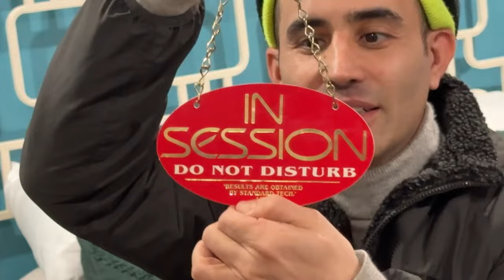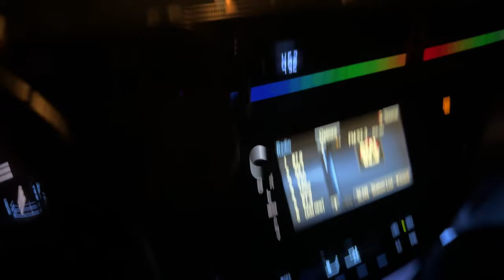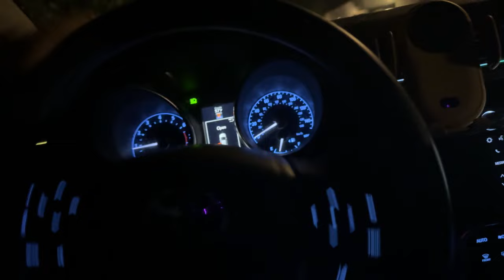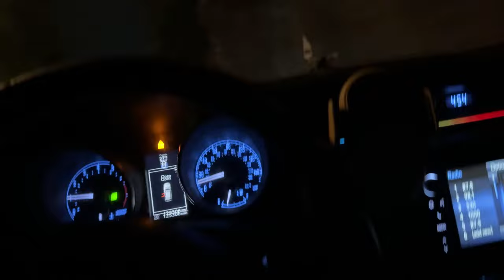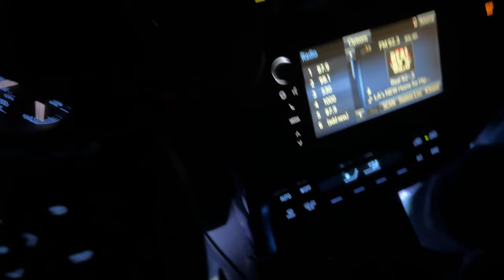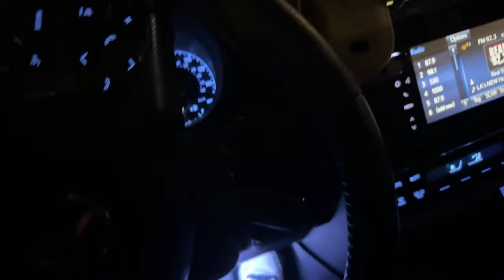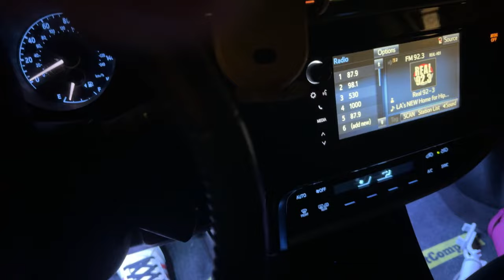Scientology AUDITING Session 😂👍🤝